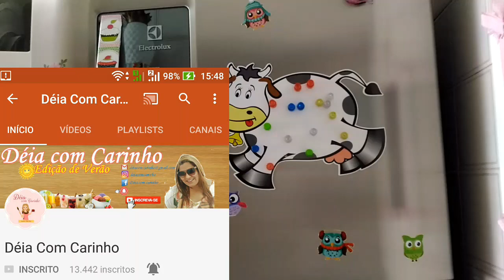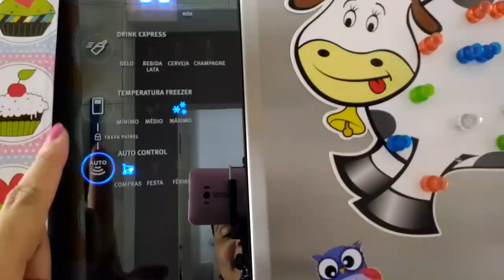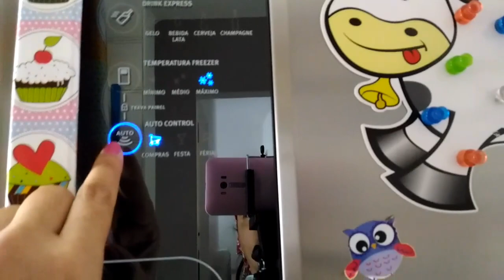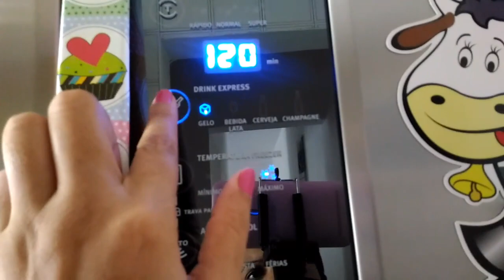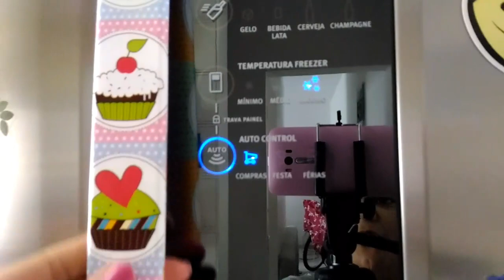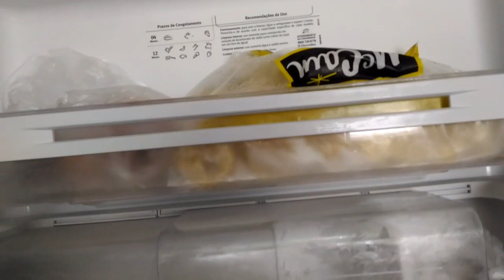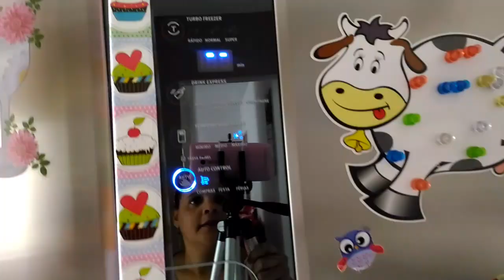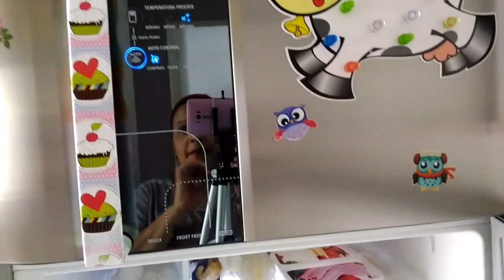MINHA GELADEIRA DF52X Electrolux!👍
Oi meus amores. vim falar um pouco da minha geladeira DF52X DA ELETROLUX , TENHO ELA HÁ 3 ANOS E NUNCA ME DEU PROBLEMAS.